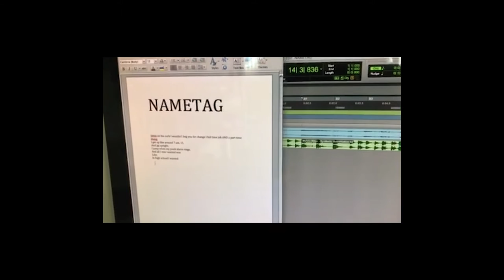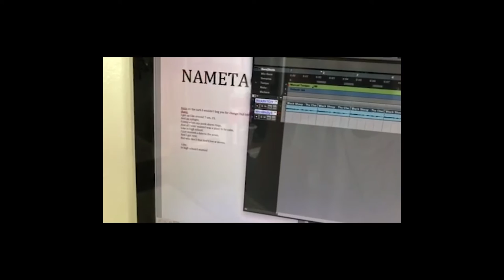SKIPP WHITMAN - NAMETAG (THE ONE DAY PROJECT)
shot by Sebastian Ruiz

'nametag' was conceptualized, composed, produced, written, recorded, mixed, scouted, shot, edited, colored, and dropped in one day (ten hours). more at skippwhitman.com